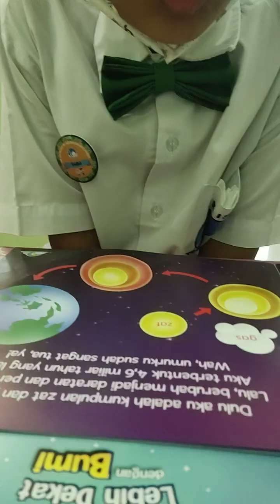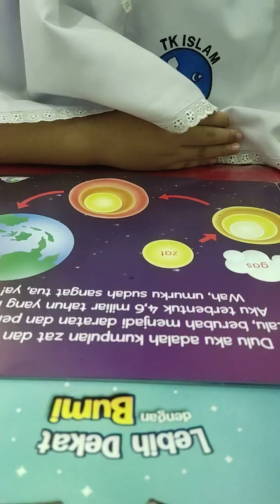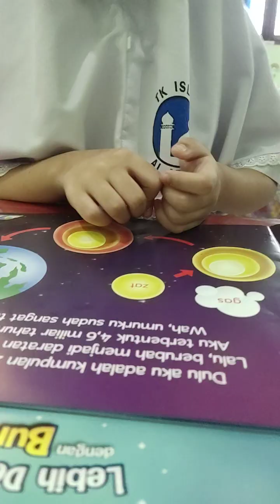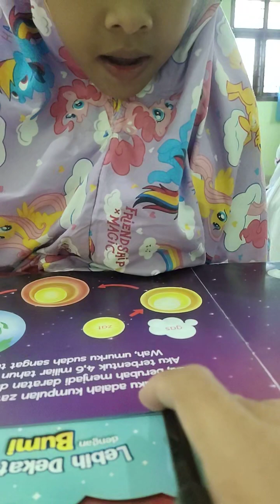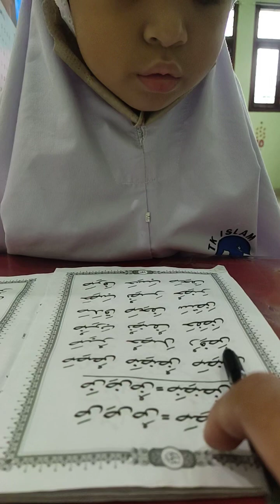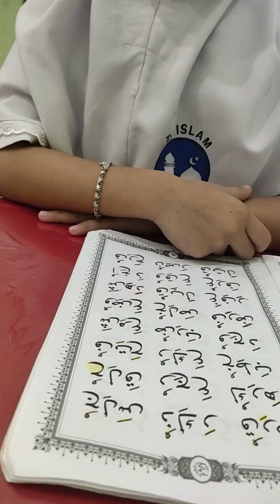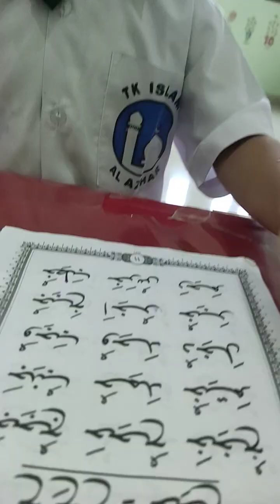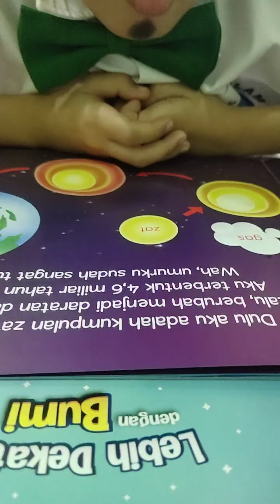TTQ - JURNAL MEMBACA - EVALUASI ASMAUL HUSNA & HADITS - SENIN 27 FEB 2023(1)